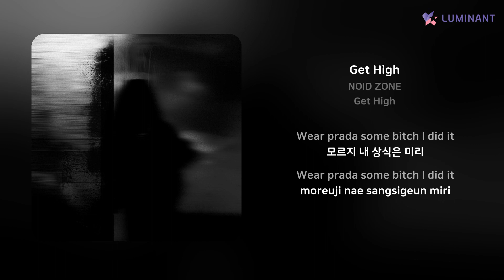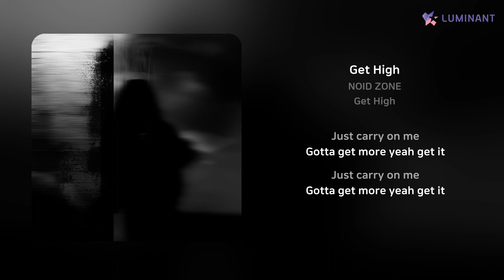NOID ZONE - Get High | 가사 (Lyrics)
Artist: NOID ZONE
Track: Get High
Album: Get High
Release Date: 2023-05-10